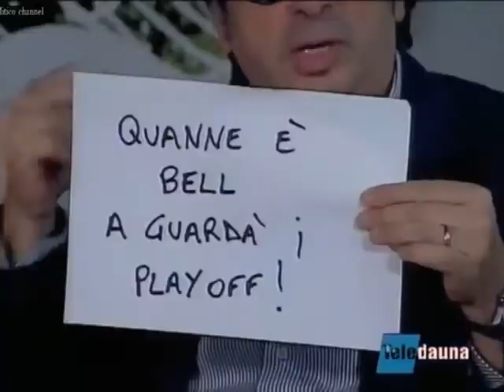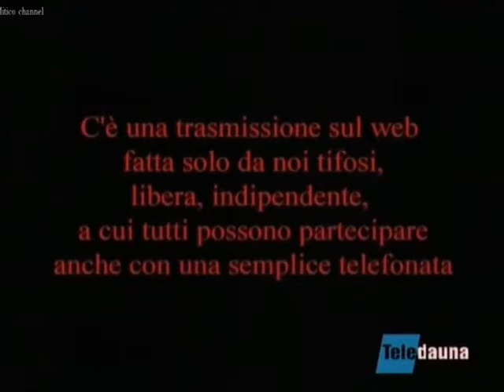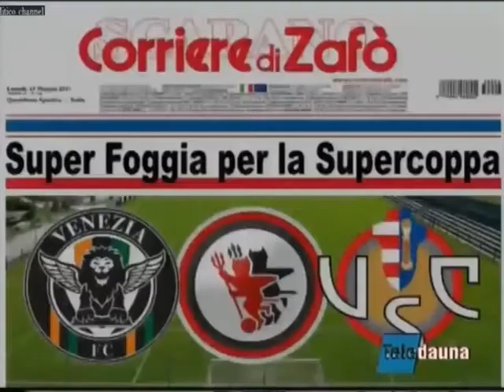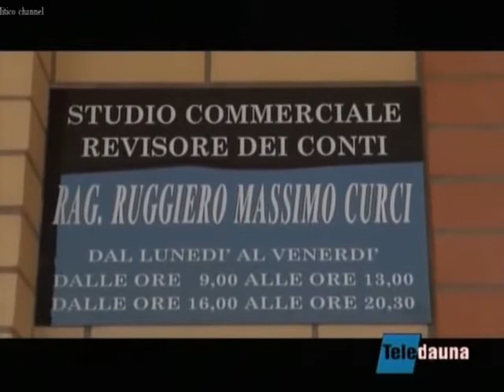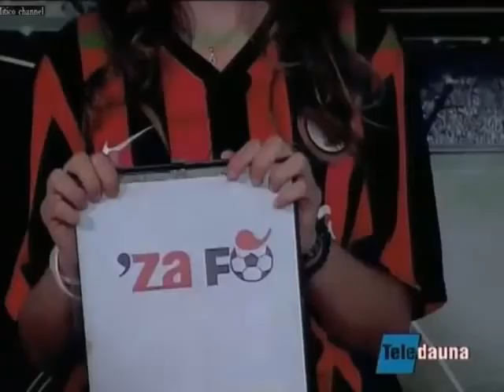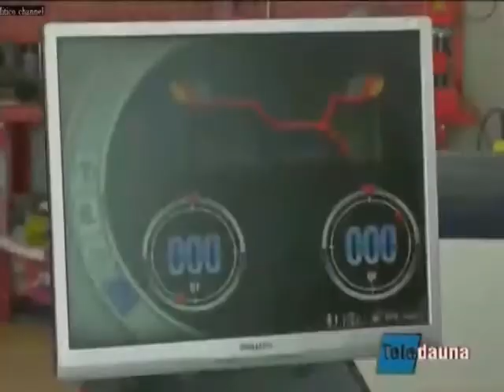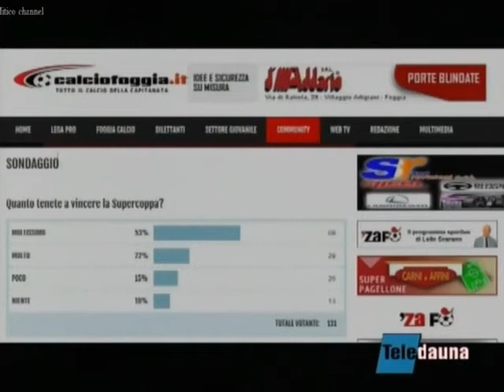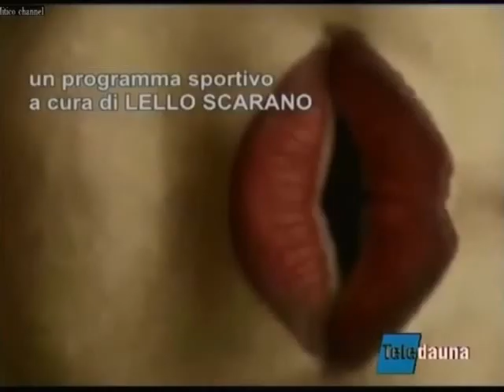'Za Fo' puntata 35 (15/05/2017)